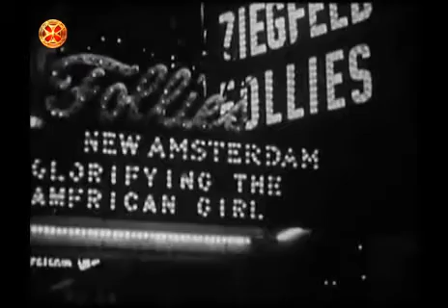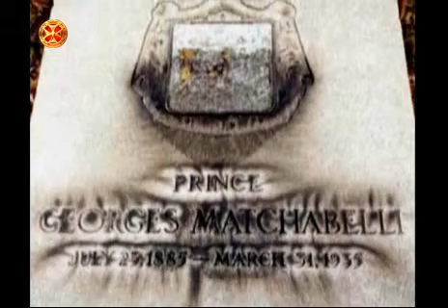სუნამოების პრინცი გიორგი მაჩაბელი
გადაცემათა ციკლი "ეპოქის სახელები"